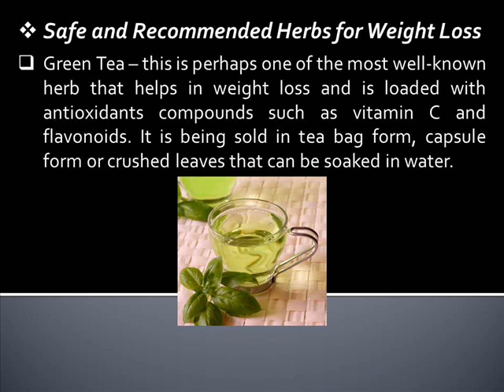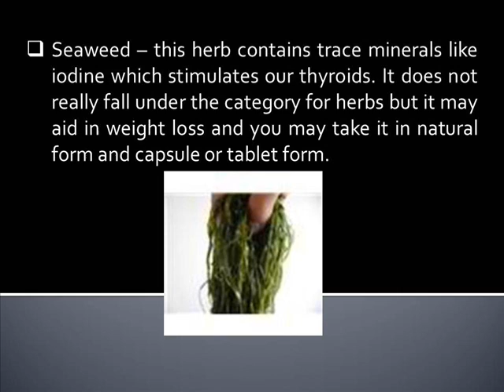Herbal Weight Loss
What do you mean by Herbal?
Herbal refers to a series of descriptions of plants that are being put together for medicinal purposes. These descriptions are the plant's medicinal, tonic, culinary, toxic, hallucinatory, and aromatic or even the legends. It is with herbals where plants are easily identified.

Safe and Recommended Herbs for Weight Loss
• Green Tea -- this is perhaps one of the most well-known herb that helps in weight loss and is loaded with antioxidants compounds such as vitamin C and flavonoids. It is being sold in tea bag form, capsule form or crushed leaves that can be soaked in water.
• Cayenne -- slowly gaining popularity for weight loss because it is mainly known as an herb used in cooking. Aside from its capacity to add flavor to food it also helps in speeding up a person's metabolism because it contains capsaicin which stimulates saliva and digestion thus an accelerated metabolism. This is great for people who loves spicy foods.
• Seaweed -- this herb contains trace minerals like iodine which stimulates our thyroids. It does not really fall under the category for herbs but it may aid in weight loss and you may take it in natural form and capsule or tablet form.